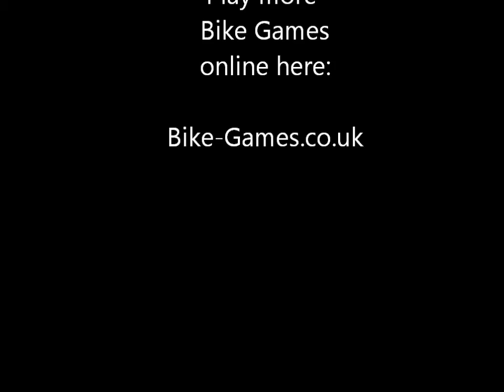Street Biker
Read, Set, Race! Global Gears is an addictive game wear as you must race around the track trying to be the first to reach the finish line. There are 5 tracks spanning the globe. Use the up arrow is accelerate, left and right move you, the down arrow is the brake and, if you need that extra boost tap the space bar for nitro. You can then choose your car color for the track. The very first time you play you only get to choose one car but after you bank some money you will be able to buy more cars and other colors as well as better tires, engines and more nitro. You are given a start of $3k to buy tires, engine, and nitro. Have loads of fun racing!